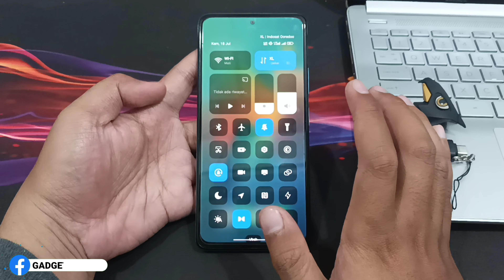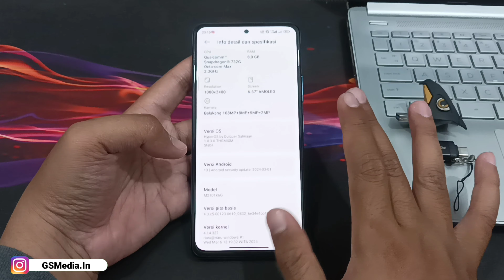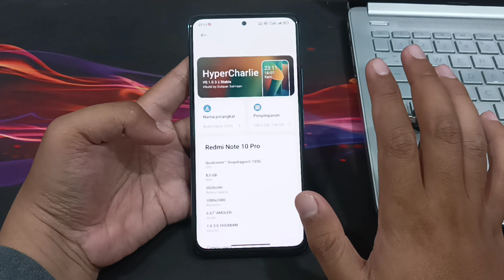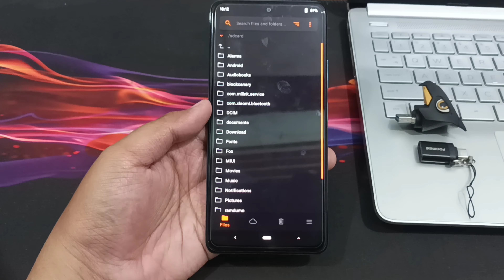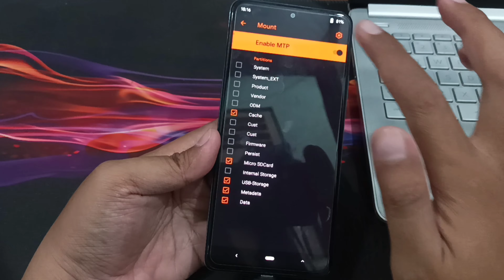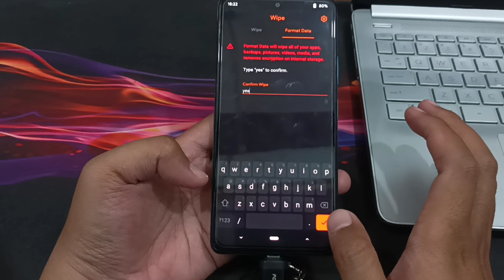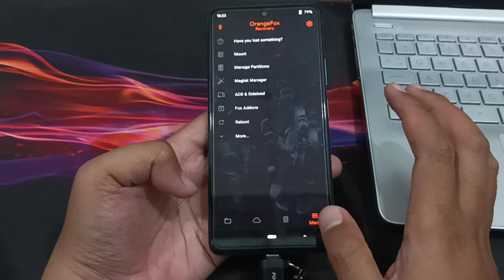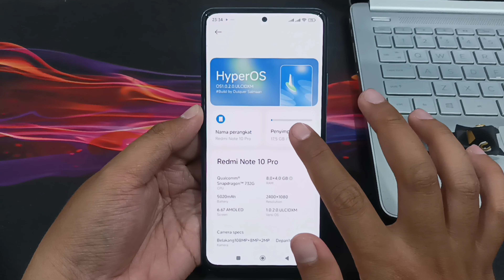Cara Update HyperOS Di Redmi Not 10 Pro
Apa yang dimaksud dengan Custom ROM? Custom ROM adalah ROM yang dikustomisasi atau dikembangkan dari kode sumber asli Android. Custom ROM tidak disediakan oleh Google atau vendor ponsel lainnya, tetapi dikembangkan dan dipelihara oleh komunitas dan kontributornya
Setelah menunggu sekian lama Redmi Not 10 Pro di tangan saya ini sudah update ke HyperOS, bagaimana cara updatenya? Yuk tonton video ini SAMPAI HABIS...

Recommended Recovery OrangeFox-R11.1_6

Rekomendasi Barang Ex Review

Official Store GS